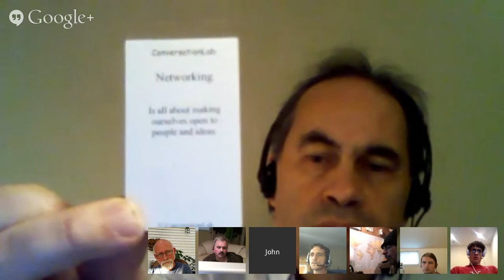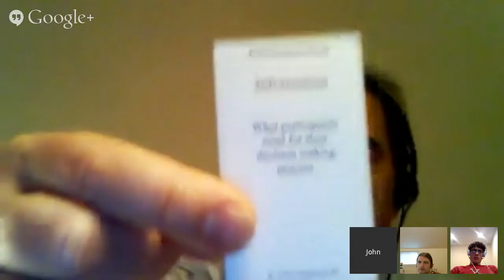Conversation Community: Screenstorming - facilitated learning conversations